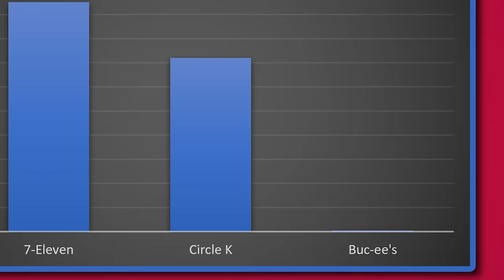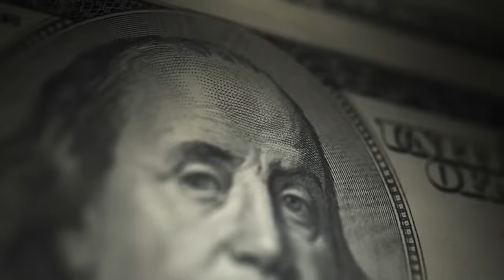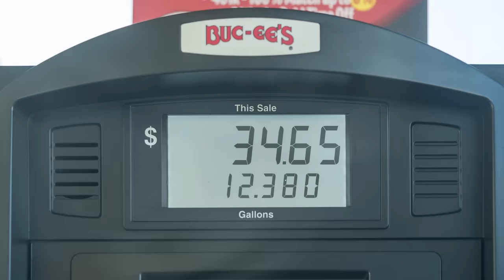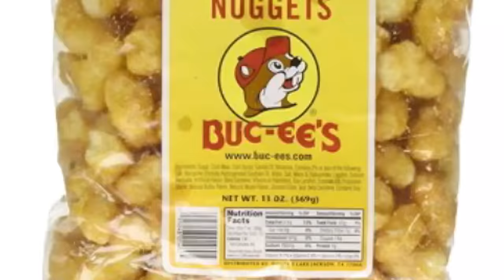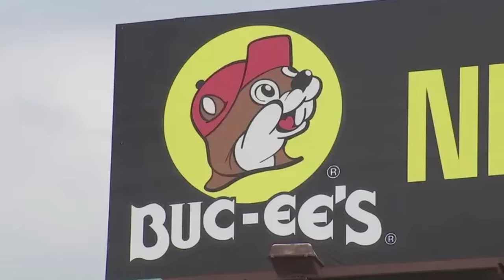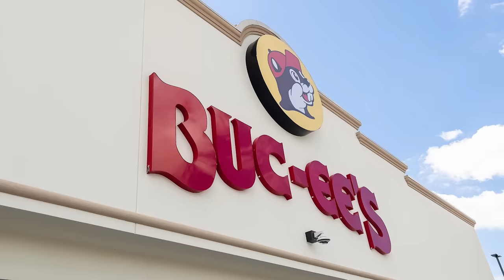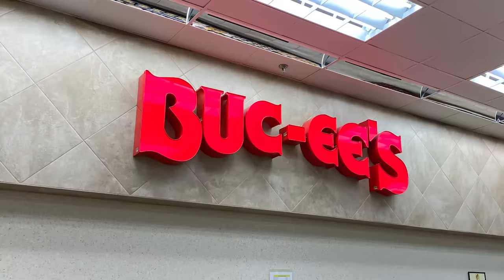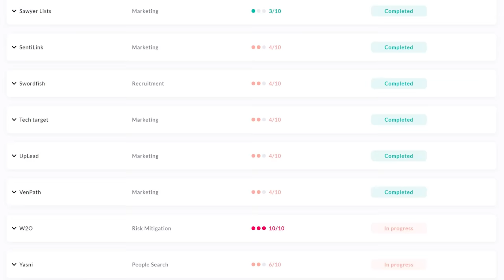Buc-ee's - Expanding Near You?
Episode Description: Buc-ee's is an unconventional convenience store that has been trying to expand into multiple new areas throughout the country. This video focuses on what I believe to be the biggest reasons behind their success so far and why they could potentially achieve their goal of becoming a national chain.